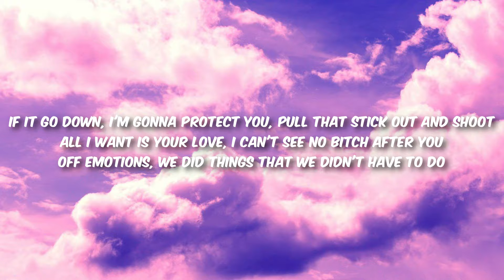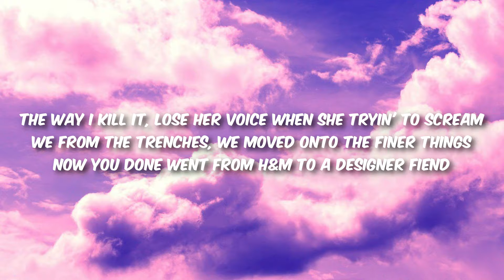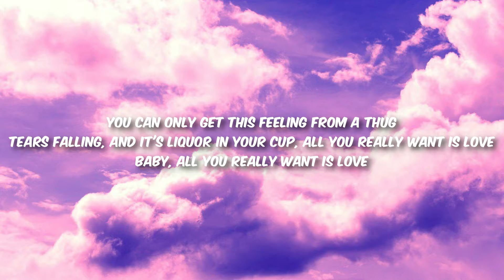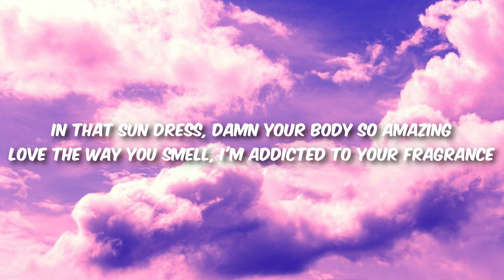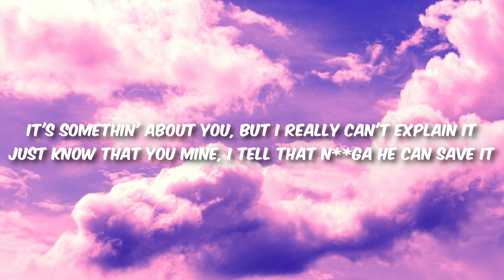Polo G - Martin & Gina (Lyrics)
🎧Martin & Gina

🎤 Lyrics:
[Intro]
(Tahj Money)
(I bet my last track probably gave you lockjaw, hey, Lilkdubb)

[Verse 1]
I think about you on the road when I tear down the booth
Girl, I can't wait 'til I get home to f*** the s** out of you
Even on your worst days, girl, you still kind of cute
If it go down, I'm gon' protect you, pull that stick out and shoot
All I want is your love, I can't see no b*** after you
Off emotions, we did things that we didn't have to do
Scared of you leaving, I told lies when you asked for the truth
I second-guessed if you the one, that's when I didn't have a clue
They be Martin and Gina, but we ain't think about behind the scenes
The way I kill it, lose her voice when she tryin' to scream
We from the trenches, we moved onto the finer things
Now you done went from H&M to a designer fiend

[Chorus]
He was playing games, got you dancing in the middle of the club
Got you dancing in the middle of the club
I know what you chasing, you can only get this feeling from a thug
You can only get this feeling from a thug
Tears falling, and it's liquor in your cup, all you really want is love
Baby, all you really want is love
Only talk to bosses, independent, can't be fuc**ing with a scrub
Girl, I know you can't be fu*king with a scrub (Kdubb)

[Verse 2]
I get this feeling in my stomach when you next to me
Man, I'm tryna get to know you sexually
Take you on shopping sprees for therapy
Move you out to Cali', in my mansion takin' care of me
I know sometime I'm crazy, I was hopin' you could bear with me
Beauty and the beast, pretty girl with a gangster
I swear you still the baddest in the room with no makeup
You the type of woman every hood nigga pray for
I vow to stay a hundred, never change up
In that sundress, damn, your body so amazing
Love the way you smell, I'm addicted to your fragrance
It's somethin' about you, but I really can't explain it
Just know that you mine, I tell that nigga he can save it

[Chorus]
Only talk to bosses, independent, can't be fu*king with a scrub
Girl, I know you can't be fuc*king with a scrub